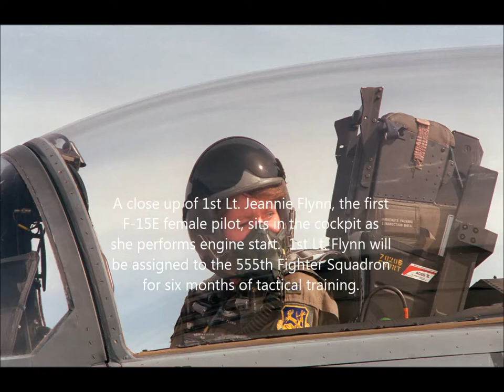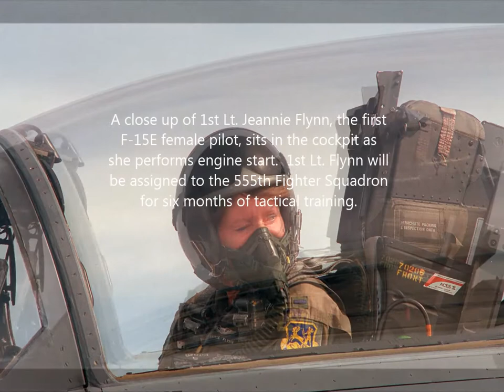Unbreakable 🛩 (Women Airforce Pilots) Two Steps From Hell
AUDIO:
Two Steps From Hell _ Thomas Bergersom ; Nick Phoenix